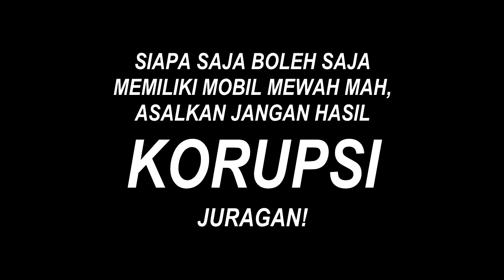Hard Rock LAMBORGHINI HAJI LULUNG oleh Front Anti Korupsi